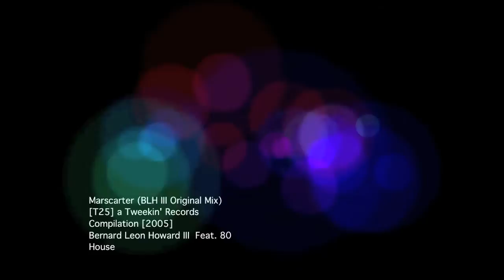Benard Leon Howard III | Marscarter (BLH III Original Mix) feat. 80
Benard Leon Howard III | Marscarter (BLH III Original Mix)

  MARSCARTER FEAT. 80 Original Mix
  [T25] TWEEKIN' RECORDS COMPILATION 2002
  PROGRESSIVE HOUSE
  SHINICH